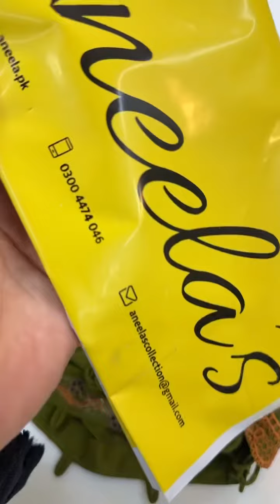10 February 2024